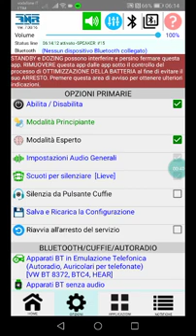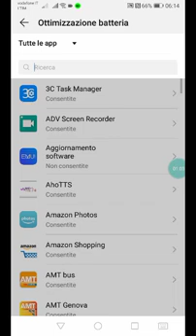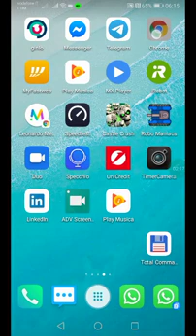1A. RISPARMIO BATTERIA / BATTERY SAVING (SUBS: ENG, DEU, ESP, FRA, ITA, POR, RUS)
Come "salvare" le mie app dalle "malefiche" procedure di risparmio batteria...
How to "save" my apps from the "evil" battery saving procedures...
(subtitles in DEU, ENG, ESP, FRA, ITA, POR, RUS)